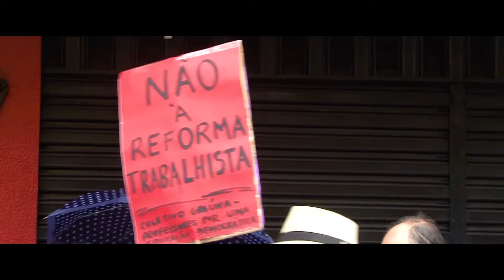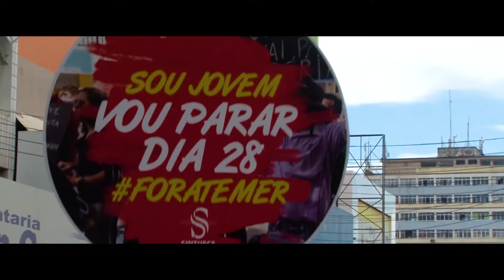Batam palmas para o Bloco do SINDIUTE!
Na greve geral em 28 de abril, o bloco dos professores do SINDIUTE somou forças com todas as categorias profissionais contra as reformas trabalhista e previdenciária, bom como repudiando os golpistas.

Fora Temer e todos seus apoiadores! Viva o SINDIUTE, a CUT e todas as Centrais Sindicais.

Curta, compartilhe e mobilize-se!